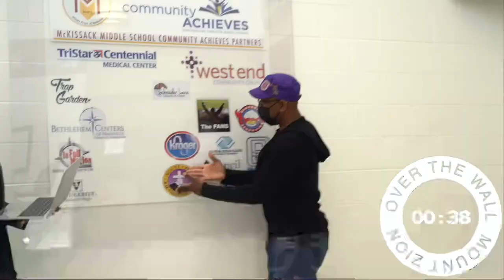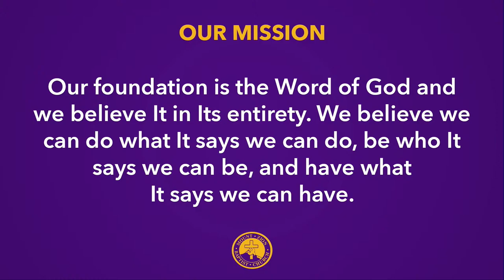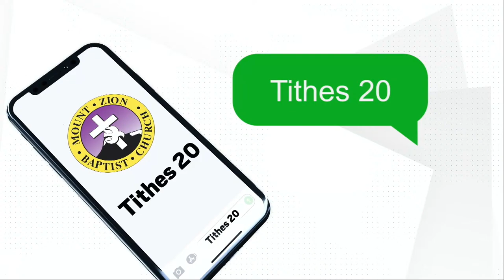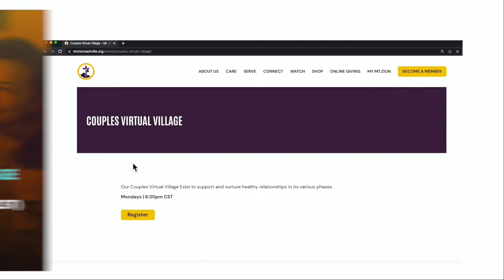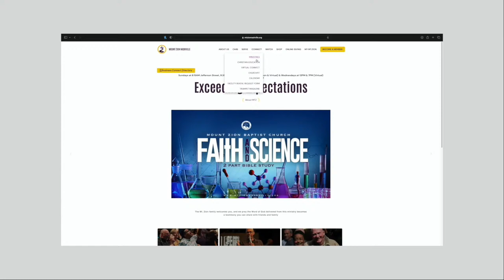Mount Zion Live Worship Experience | Bishop Joseph Walker, III | All or Nothing s PT. 4 (It’s On Y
Bishop Joseph Walker, III | All of Nothing Pt. 4 (It's on You) | Mount Zion Live Worship Experience